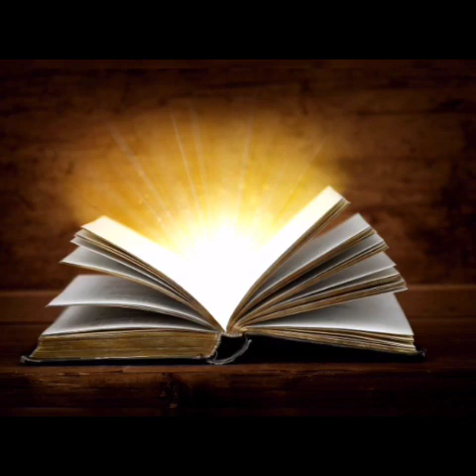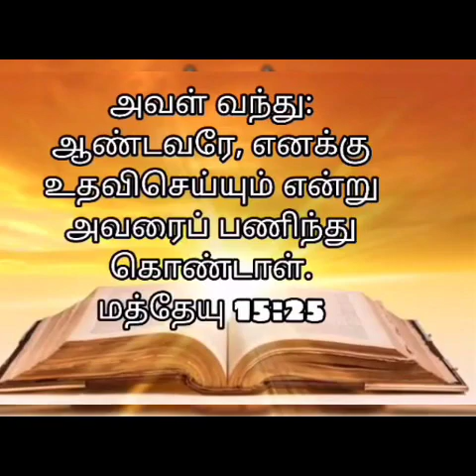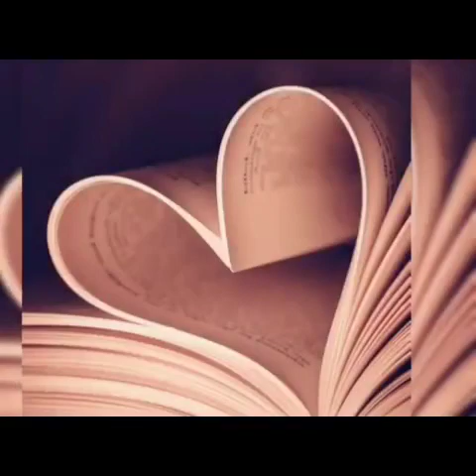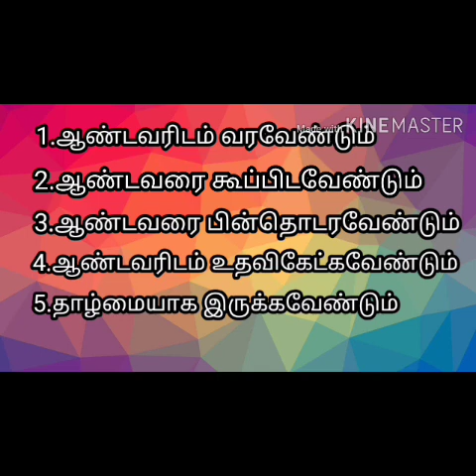விருப்பத்தை நிறைவேற்றும் தேவன் வாக்குத்தத்தமும் கட்டளையும்-02 God's Promise | How to get your Desire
மத்தேயு 15:25

அவள் வந்து: ஆண்டவரே, எனக்கு உதவிசெய்யும் என்று அவரைப் பணிந்து கொண்டாள்.

மத்தேயு 15:28

 இயேசு அவளுக்குப் பிரதியுத்தரமாக: ஸ்திரீயே, உன் விசுவாசம் பெரிது, நீ விரும்புகிறபடி உனக்கு ஆகக்கடவது என்றார். அந்நேரமே அவள் மகள் ஆரோக்கியமானாள்.

Jesus will Fullfill our Desire

Glory be to the name of the Lord
God is good and his Grace endures forever

O woman,  great is your faith" let it be to you as you desire "

 Then she came and worship him saying " Lord help me!"

Stay Blessed

Amen